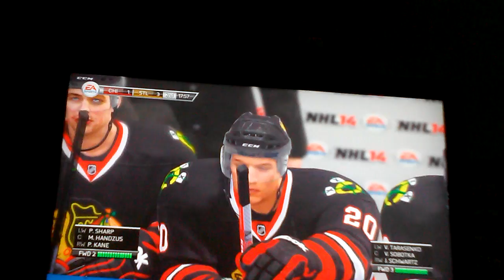Pt 2 nhl